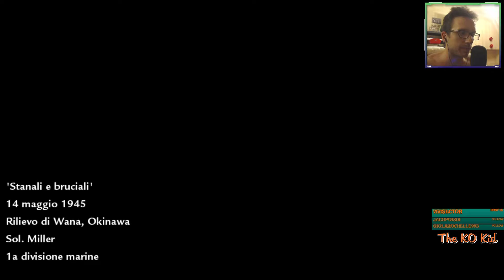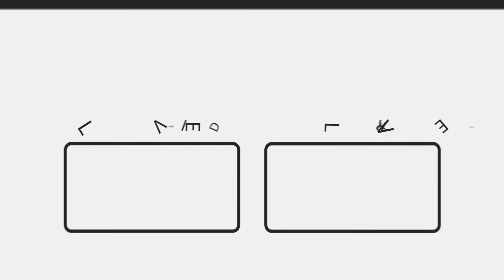Call of Duty: World at War (2008) - Gameplay ITA #12 - Stanali e bruciali (1080p 60fps)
Call of Duty: World at War (spesso abbreviato in CoD: WaW) è un videogioco sparatutto in prima persona sviluppato da Treyarch e pubblicato da Activision Blizzard per Nintendo Wii, PlayStation 3, Xbox 360, Microsoft Windows e Nintendo DS. È il quinto episodio della serie Call of Duty,  ma per me è stato il primo Call of Duty che ho giocato nel lontano 2008.
Il gioco è stato pubblicato nel Nord America l'11 novembre 2008 e in Europa il 14 novembre 2008.

Tutti i video sono stati registrati durante le mie live su Twitch, con possibili chiacchierate con il pubblico in chat. Buona visione.